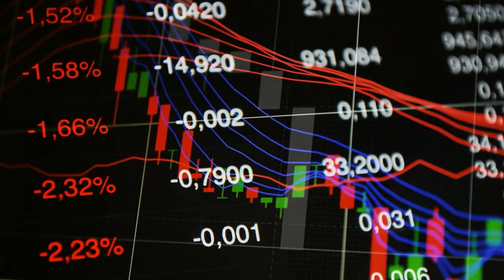Thomas More University 2021 Ethical Leadership Program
Thomas More University is committed to producing leaders with strong values like honesty, respect, and initiative. That’s why we prioritize ethics in our leadership degrees. Although many universities offer general online master’s in organizational leadership or master’s in ethics degrees, we bring these concepts together to help you learn how to be an ethical leader.